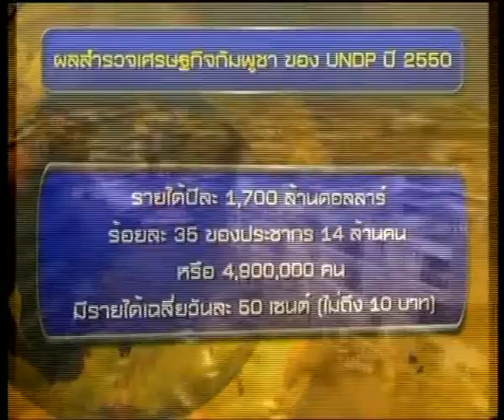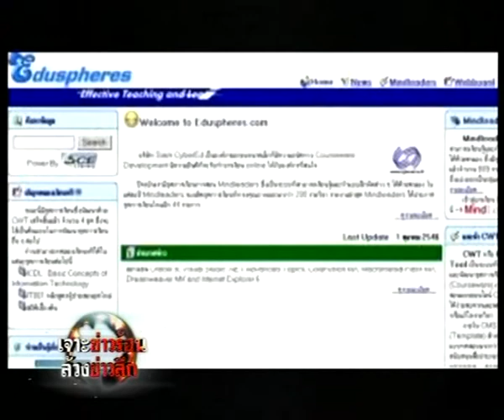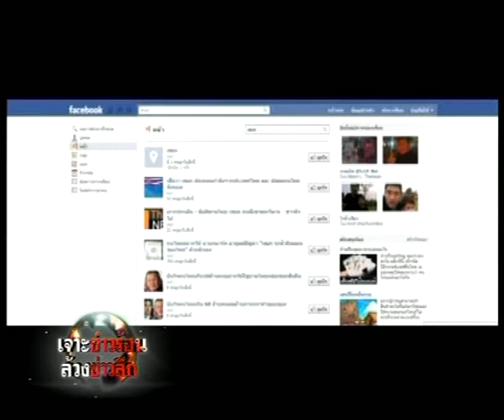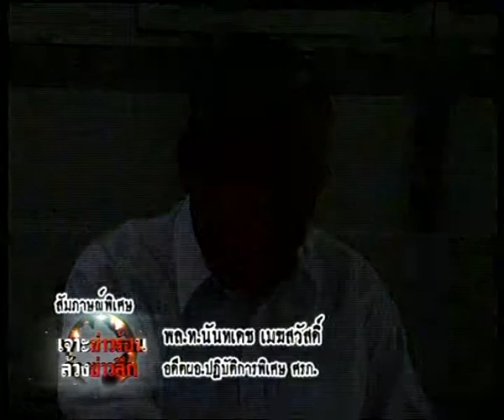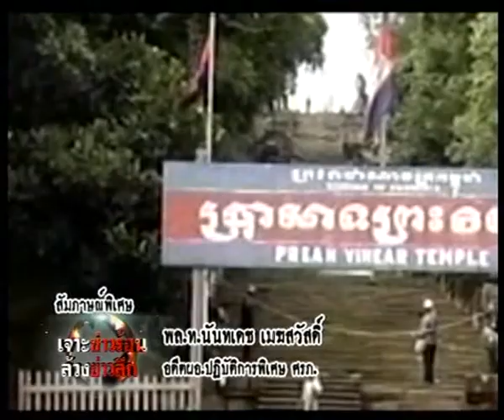เจาะข่าวร้อนล้่วงข่าวลึก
26 ปี แห่งการครอบครองอำนาจของฮุนเซน ในรายการเจาะข่าวร้อนล้่วงข่าวลึกประจำวันเสาร์ที่ 12 กุมภาพันธ์ 2554